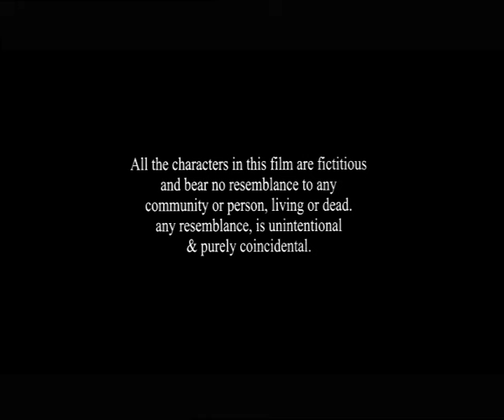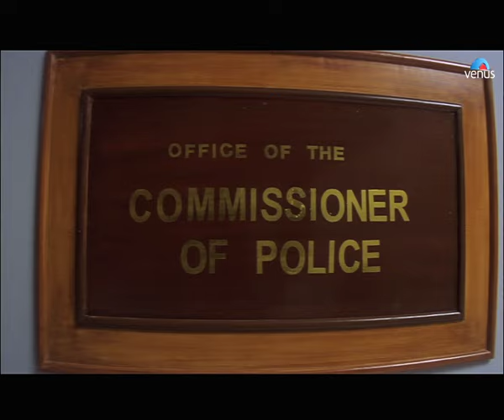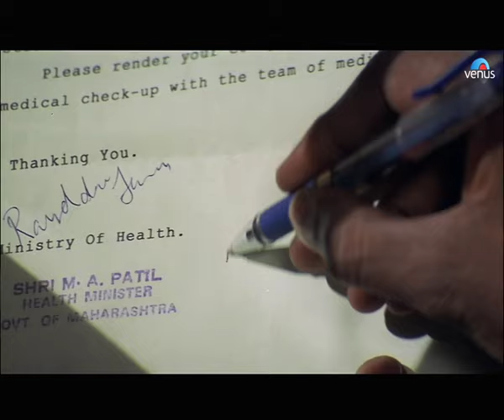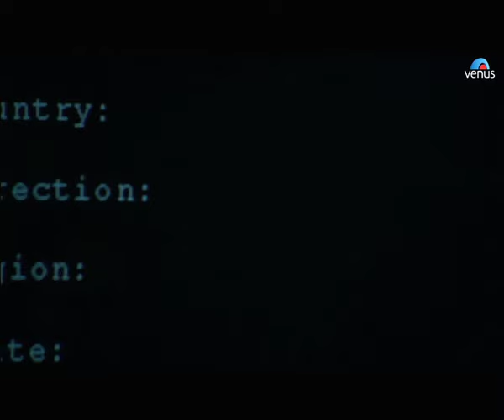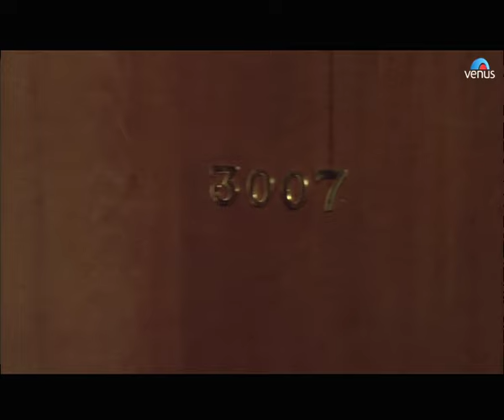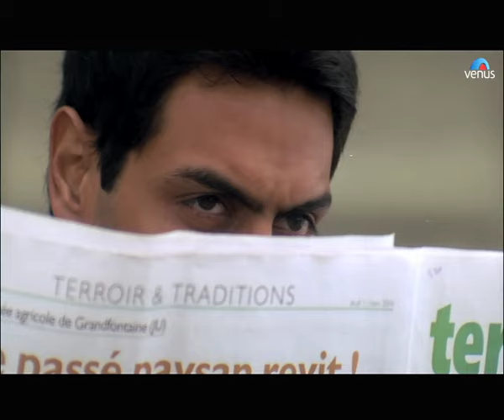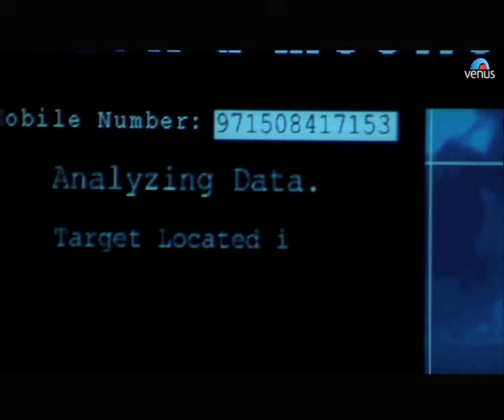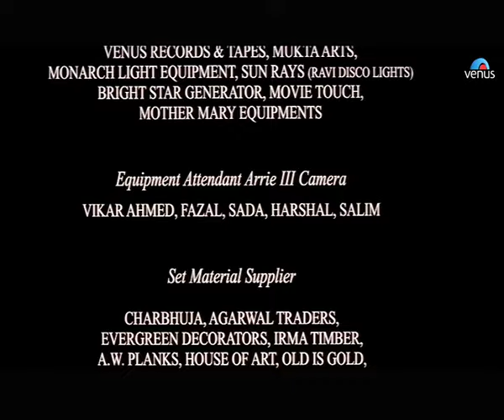Elaan | Hindi Movies | John Abraham Movies | Bollywood Action Movies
Movie : Elaan
Director : Vikram Bhatt
Producer : Ganesh Jain & Ratan Jain
Writer : Robin Bhatt & Vikram Bhatt
Starcast : Arjun Rampal, Ameesha Patel, John Abraham, Lara Dutta,  Mithun Chakraborty & Others.

Terror has a new name ? Baba Sikander (Mithun Chakraborty), for he rules by fear. One man, Kantilal Shah refuses to yield to his demands and pays the terrible price. One man, Karan (Rahul Khanna) his son, will defy the improbable odds and make an impossible vow- he will capture the mighty Baba Sikander and drag him back to India, alive. Assisting him in his mission are Arjun (Arjun Khanna) ? an Ex-cop, Abhimanyu (John Abraham)- a petty criminal, Sonia (Lara Dutta) ? a club dancer and Priya (Amisha Patel)-a TV
reporter. Together they are a team of five unlikely heroes and make one ELAAN.

Also You Can:
'LIKE' us on Facebook: